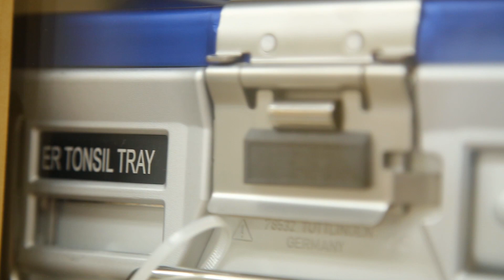A New Place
As Children's Hospital Colorado prepares to open the new hospital in Colorado Springs, we want to welcome all our new and existing team members to Children's Hospital Colorado, Colorado Springs. With a new facility comes the forming of a new team, new services and new hopes for the future. The hospital means kids in Colorado Springs can receive exceptional healthcare closer to home. Watch this video to see what being part of this team is all about.